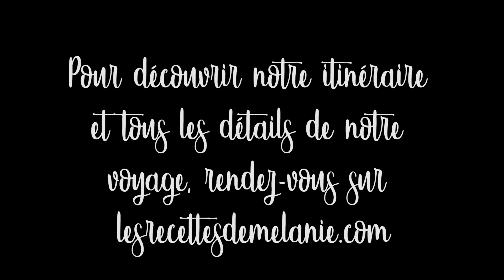Deux semaines à Bali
Pour voir tous mes articles et photos de ce voyage, rendez-vous

Pour plus de vidéos et de recettes, allez faire un tour sur mon blog:

Mon matériel / My equipment:
Appareil photo/camera: Nikon D5100 and Bridge Canon
Objectif: Nikon 35mm 1.8
Trépied / tripod: Manfrotto MK290LTA3-3W and Vanguard MAK 203
Lumières / Lights

Vous pourrez également recevoir gratuitement mon ebook de recettes apéritives en vous abonnant à ma newsletter.